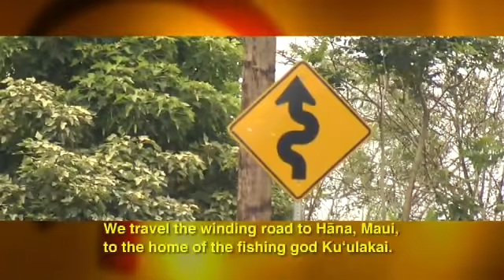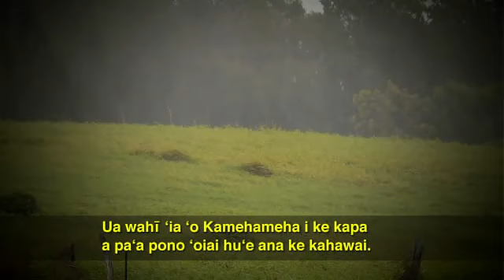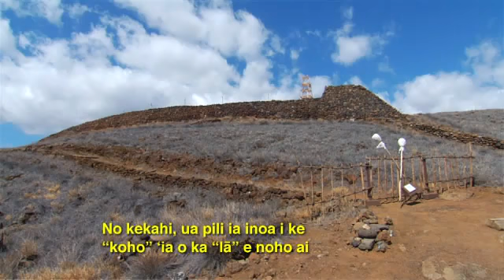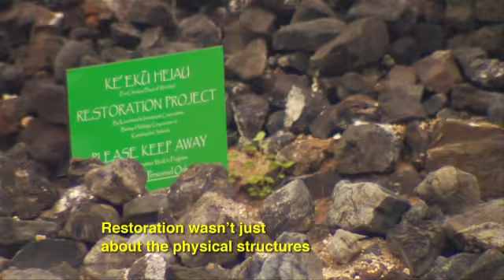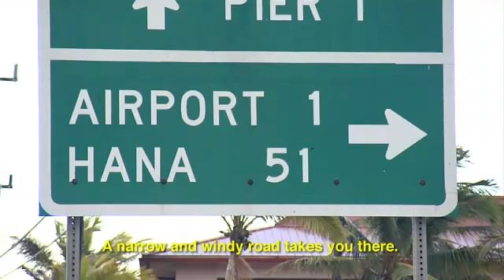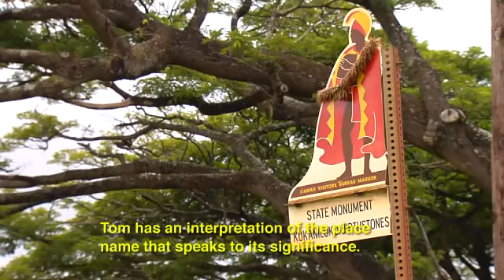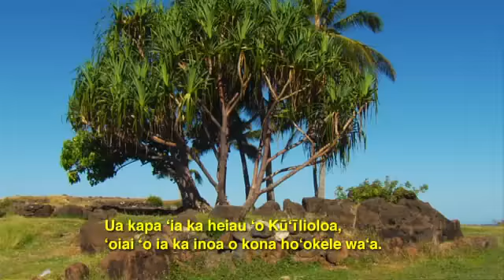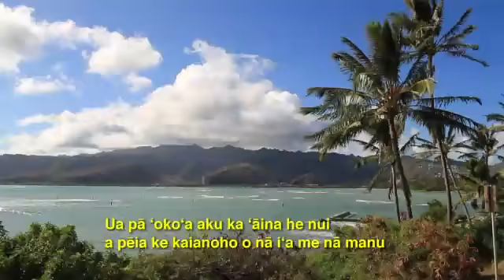20111023_HH046_Master_OH